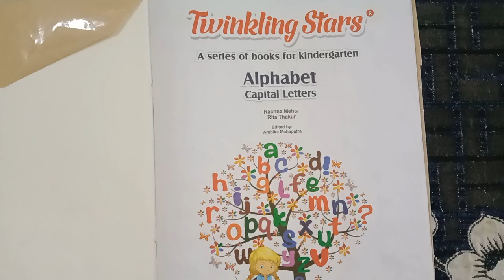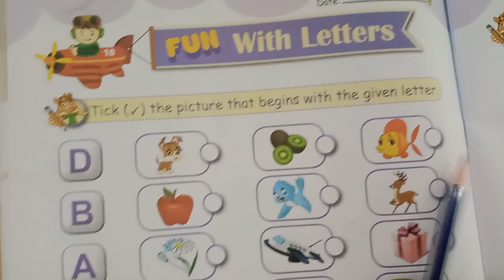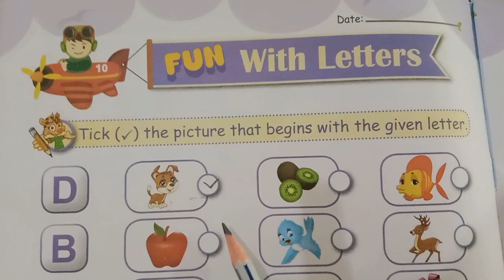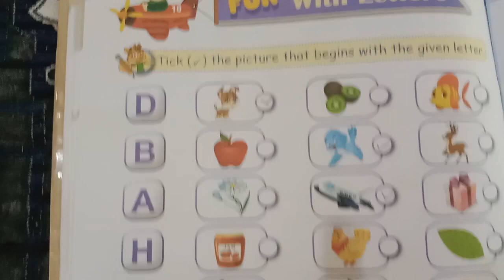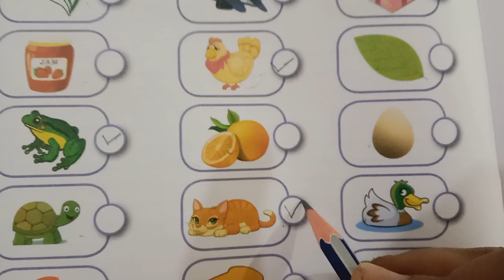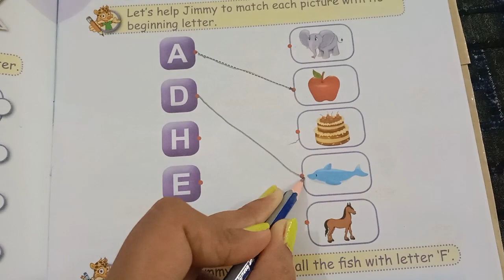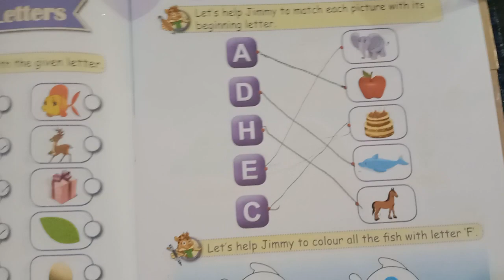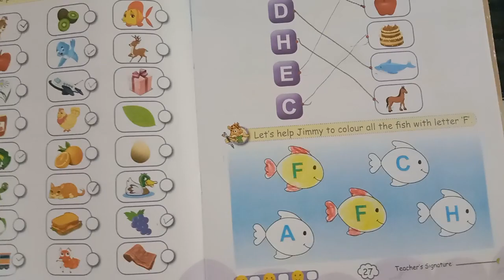Revision worksheet | PKG | English